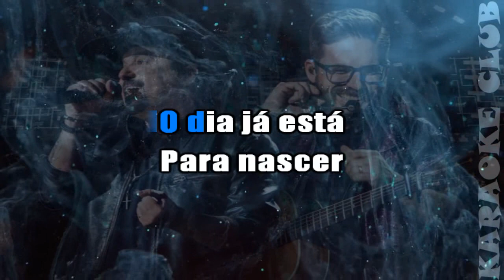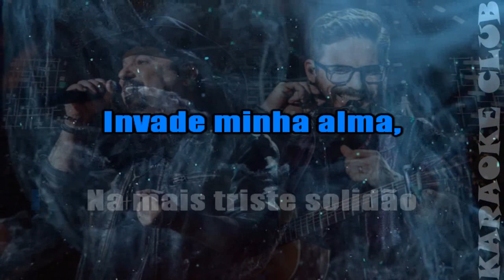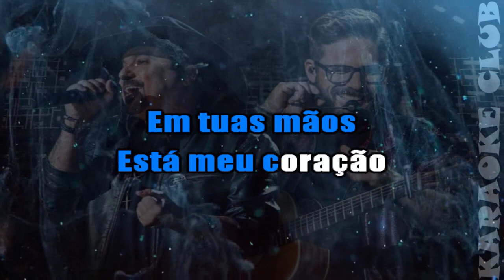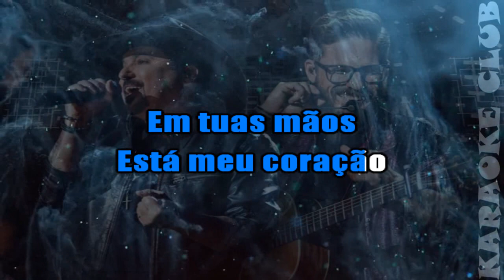EDSON E HUDSON - MEU ANJO ( KARAOKÊ )